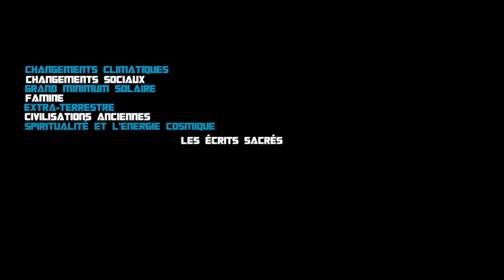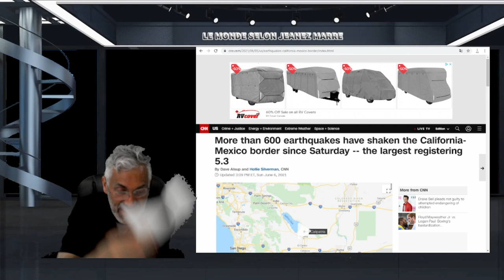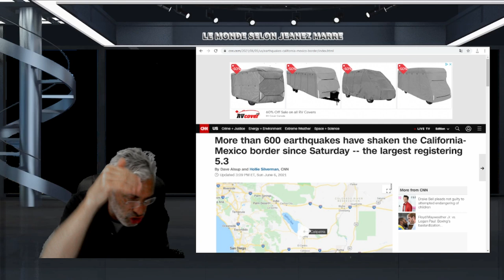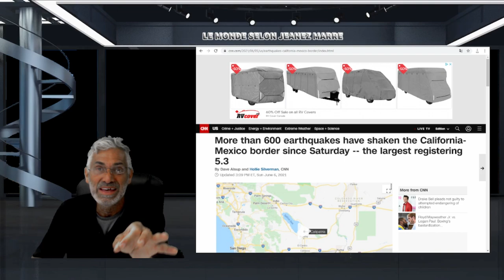TU PEUX VRAIMENT PAS PASSER À CÔTÉ DE CE MESSAGE;SURTOUT LES CONS PIRATIONISTES ET TÊTES FÊLÉES.